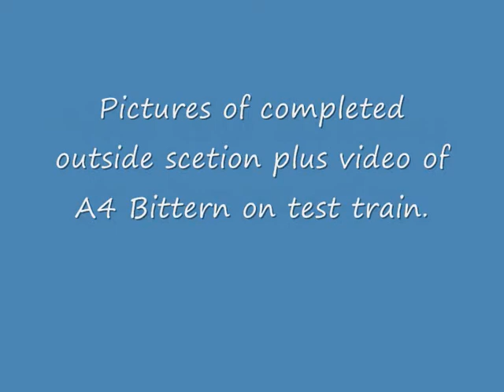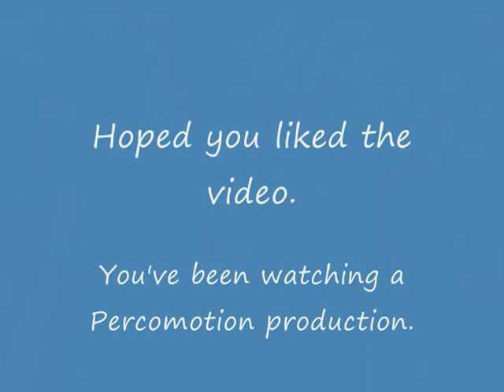00 gauge Amber-ton on sea outside section 3.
Video of completed scene of outside section plus a video of A4 Bittern on test.